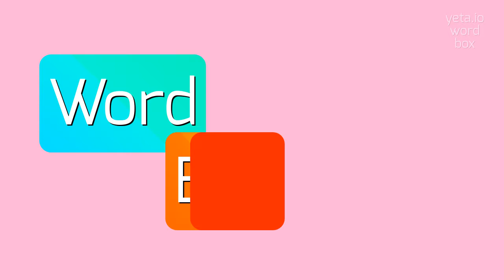HOW TO SAY RHYMELET?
RHYMELET - Avoid mistakes: The right way to say Rhymelet in 2023

How should I pronounce the word 'rhymelet'?
What are some phonetic variations of the word 'rhymelet'?
What other words rhyme with 'rhymelet'?
How can I practice pronouncing 'rhymelet' correctly?
What is the correct stress pattern in the word 'rhymelet'?
RHYMELET Meaning And Definition:
A rhymelet is a small poetic unit or fragment that consists of a rhymed couplet or a short, rhyming phrase.
It is typically used as a building block in larger poems or as a standalone piece of verse.
RHYMELET Pronunciation:
To pronounce 'rhymelet', say 'RYE-mlet' or 'RHYME-let'.
Alternative variants include 'RYE-mliht' or 'RHYME-liht'.
Use RHYMELET In Your Speech:
1. The poet skillfully used a rhymelet to capture the essence of the moment
2. Her rhymes are like delicate rhymelets that beautifully tie the poem together
3. In his latest collection, each poem is composed of multiple rhymelets
4. The young poet experimented with different rhymelets to find their unique voice
5. The rhymelet at the end of the stanza creates a satisfying resolution
Please answer in comments for the most popular RHYMELET questions:
1. How do rhymelets contribute to the overall structure of a poem?
2. What are some famous examples of poems that heavily rely on rhymelets?
3. How can writers use rhymelets to enhance the musicality of their writing?
4. Are rhymelets more commonly used in traditional or contemporary poetry?
5. How do rhymelets differ from other forms of poetic repetition?